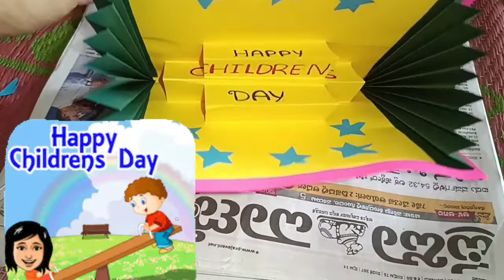ಅವರ ಕೆಲಸವನ್ನು ನಾವು ಮಾಡಬೇಕು||Art for children's day ಪ್ಯಾಕಿಂಗ್ ಶುರು/ತುಂಬಾ ಖುಷಿ ಇದೆ Daily vlog